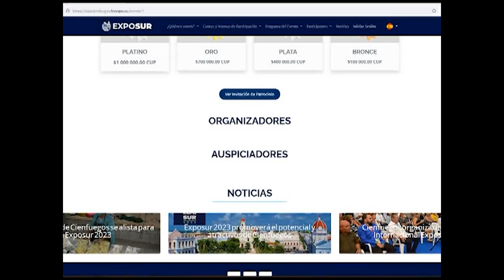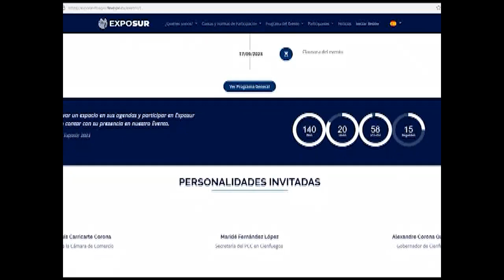Presentan plataforma virtual para Feria ExpoSur en Cienfuegos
La plataforma virtual para la Feria ExpoSur fue presentada en Cienfuegos. Se activa una herramienta situada en internet con el objetivo de promocionar y dar a conocer en tiempo real  lo que ocurrirá en el encuentro de negocios, por realizarse del 14 al 17 de septiembre próximo.